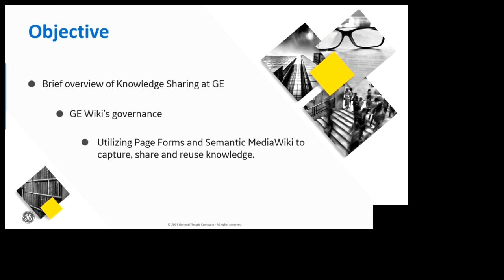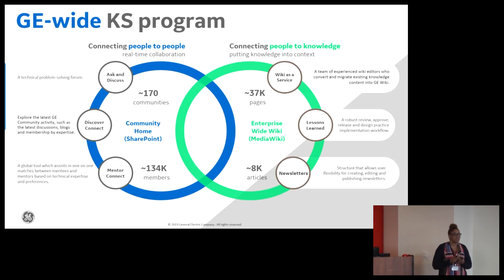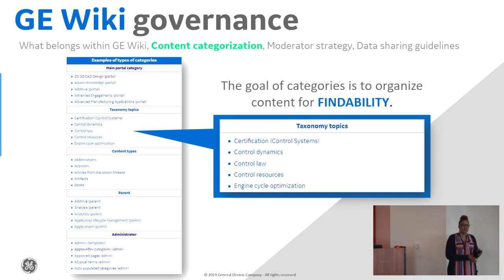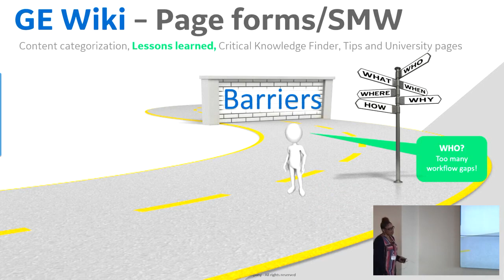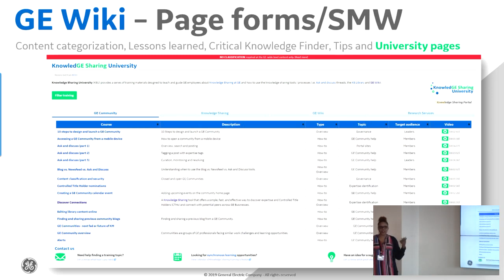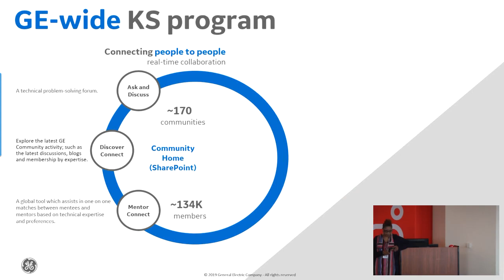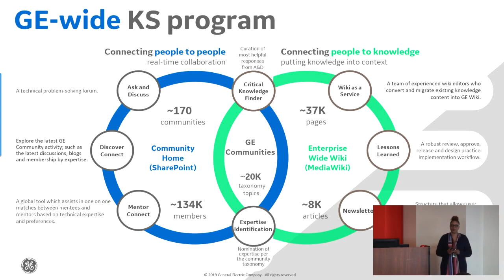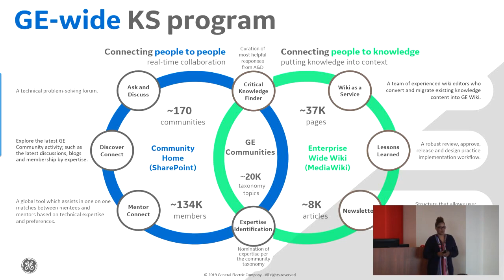General Electric's Approach to Putting Knowledge Into Context Using MediaWiki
Evita Hollis

EMWCon, or the Enterprise MediaWiki Conference, is an annual event, first held in 2016, which includes talks, workshops and tutorials relating to the use of MediaWiki outside of Wikimedia sites, including by companies, organizations and government agencies. It was spun off from SMWCon, or the Semantic MediaWiki Conference, which began as a twice-annual event in 2010 but became once-annual in 2016. EMWCon is generally held in the United States in the spring, while SMWCon is generally held in Europe in the fall.

Wed Apr  3 12:00:00 2019 at Genesys